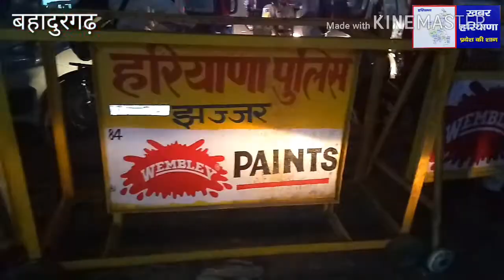बहादुरगढ़ रेलवे रोड को वन वे किए जाने से शहर के लोग हैं नाराज। एंबुलेंस भी फसी नहीं मिला रास्ता